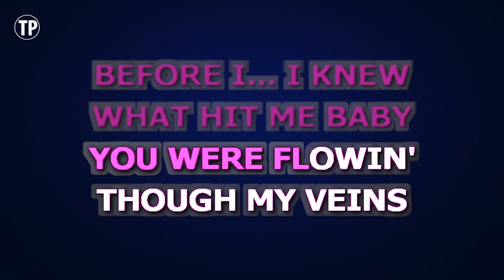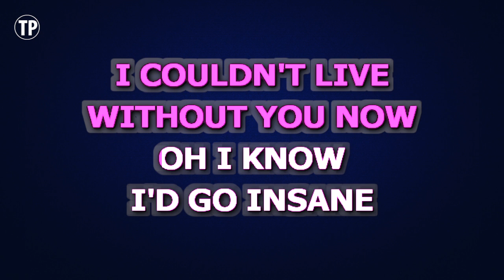Avicii feat. Audra Mae - Addicted To You (Karaoke Version)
Enjoy singing along with this Karaoke Version of Addicted To You as made famous by Avicii feat. Audra Mae.

Addicted To You is a song originally recorded by Avicii feat. Audra Mae. This version of the song has been fully re-recorded and re-arranged by Miguel Galguera

Release Notes:
· Songwriters: TIM BERGLING, MAC DAVIS, JOSHUA ANDREW KRAJCIK, ASH POURNOURI
· Publishers: COPYRIGHT CONTROL, WIXEN MUSIC PUBLISHING, EMI BLACKWOOD MUSIC INC, BMG GOLD SONGS, ASH POURNOURI PUB